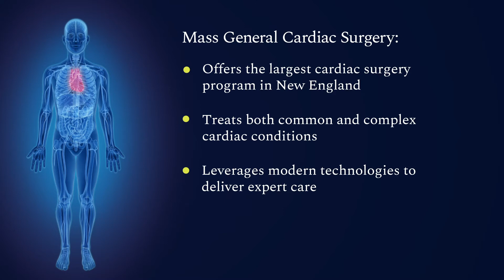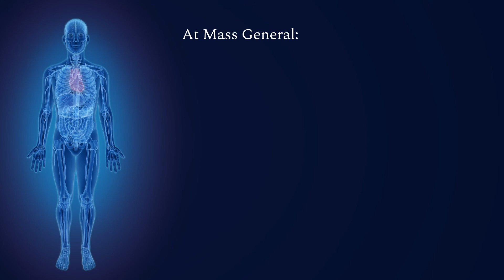COMPASS: Mass General Cardiac Surgery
The mission of COMPASS is to provide patients with access to comprehensive quality and safety data across a variety of Massachusetts General Hospital surgical specialties. In this video, learn about performance data for Mass General cardiac surgery.